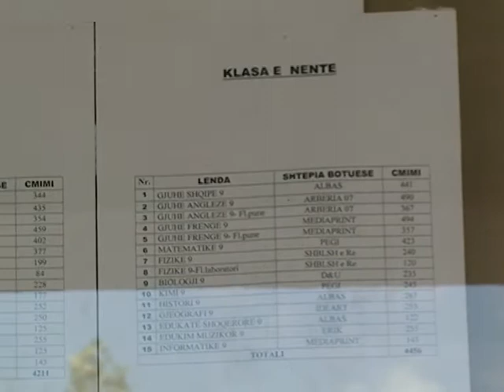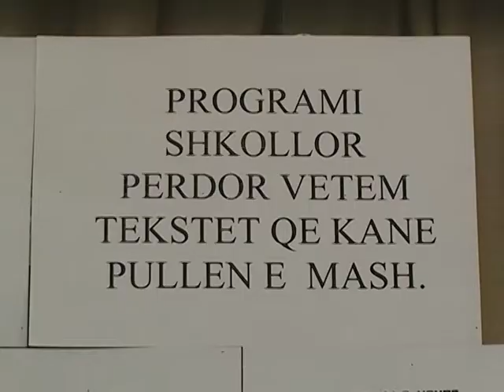TEKSTET SHKOLLORE NIS SHPERNDARJA POR PRINDERIT ANKOHEN PER PROBLEME LAJM